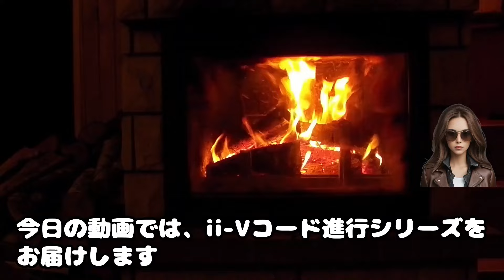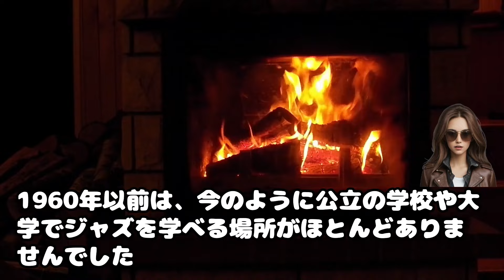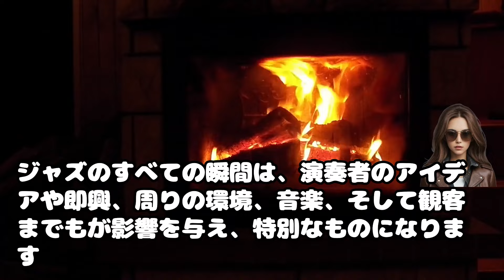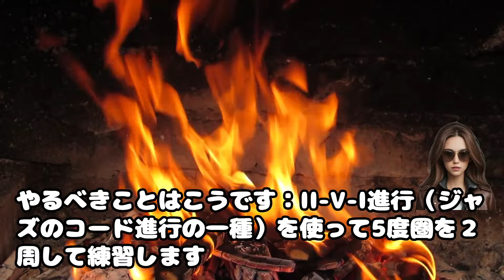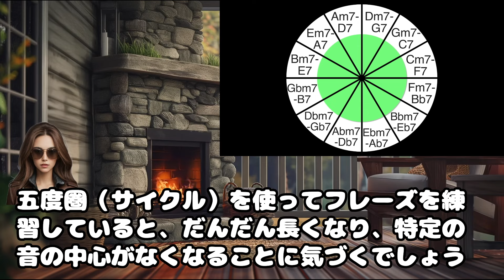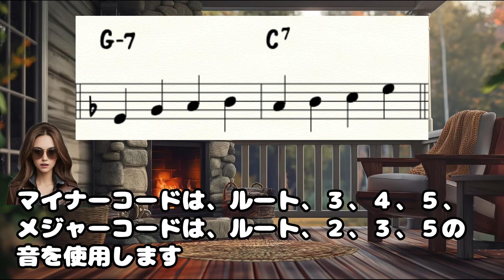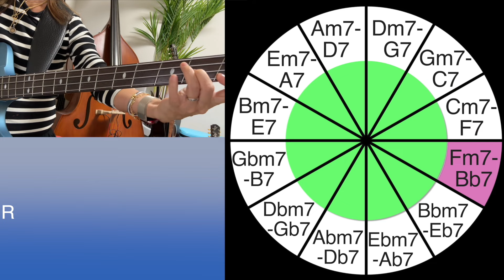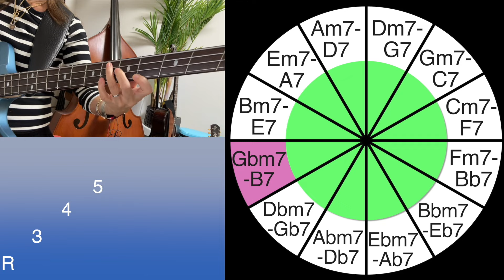アドリブ練習80~180bpm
■子安 文
ベーシスト

1964年5月9日東京生まれ。 ルドルフ･シュタイナー学校卒業。ミュンヘン大学在学中にプロデビュー。 ベーシストとして活動を経て現在は音楽と語学教育に取り組む。 また、カントリーフィドル奏者として活動中。 札幌と東京の2拠点で生活。 趣味は読書。 好物は肉。

『tertian stack(ターシャン・スタック)』や
『width（ウィズ）』をご存知ですか？

バンドとの演奏はコード進行を覚えた後でいい

Amazonのアソシエイト